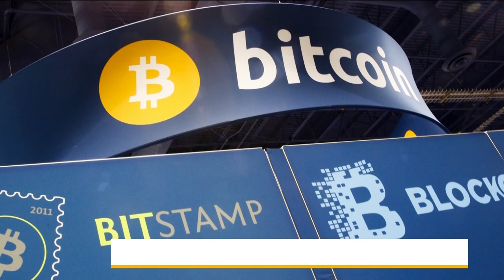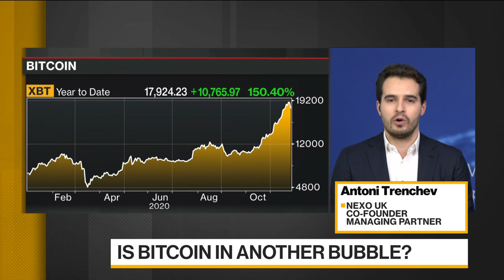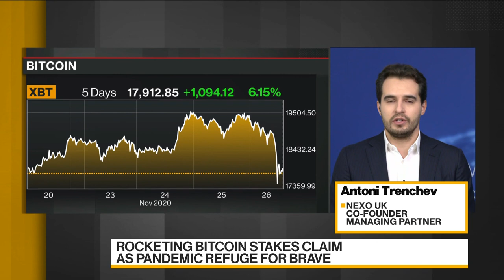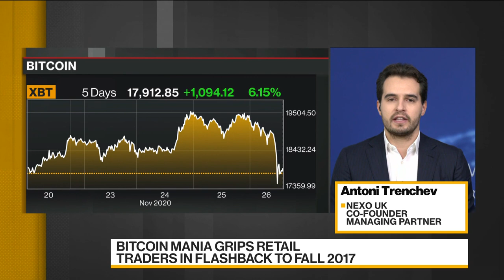Antoni Trenchev on Bloomberg: It’s been a Bitcoin decade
Nexo Co-founder and Managing Partner Antoni Trenchev and Bloomberg hosts Yousef Gamal El-Din and Manus Cranny zoom in on the recent BTC price rally, how it differs from the 2017 boom and bust, institutional and smart-money involvement, and the contrast between traditional finance and crypto markets.